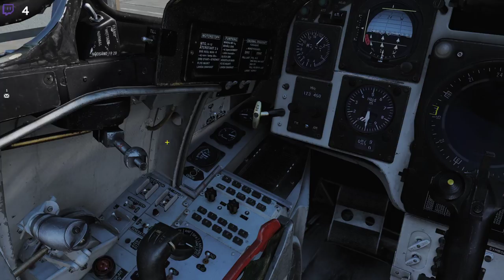DCS Röda Faran V: Fyra med Noll-Fem